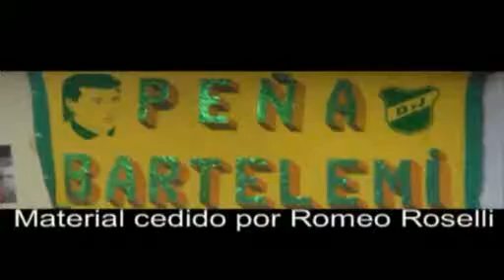Defensa y Justicia - Periodista Romeo Roselli (1995)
Defensa y Justicia. Copete Periodista Romeo Roselli.
Fecha: 1995
Código: D-107